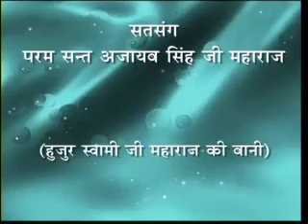DVD # 125 21 JULY 1980 H 264 300Kbps Streaming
हुज़ूर स्वामी जी महाराज की बानी         वरमॉउन्ट
'शब्द-नाम की भक्ति'
Satsang By Param Sant Ajaib Singh Ji Maharaj
Huzur Swami Ji Maharaj Ki Bani       Vermaount
'Shabd-Naam Ki Bhakti'